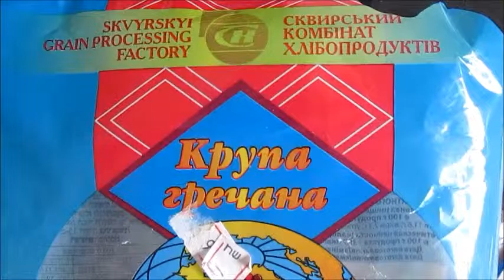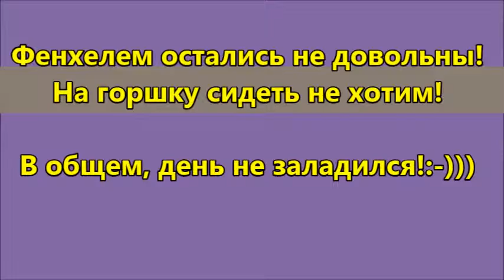Влог***Готовлю фенхель***Сидеть на горшке- нет уж, извольте:-)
Знакомые так рекомендовали плоды фенхеля, что не удержалась, купила, и стала готовить.
Что у меня с этого получилось!? Смотрите:-)
Лера, как всегда в кадре:-)